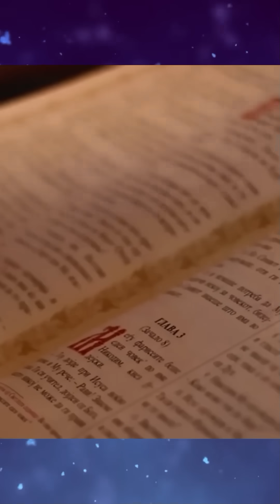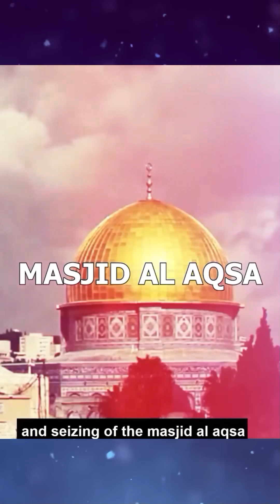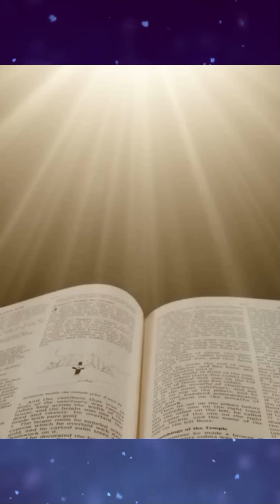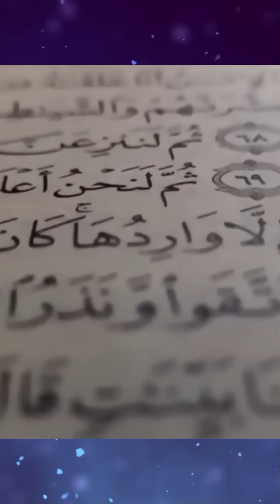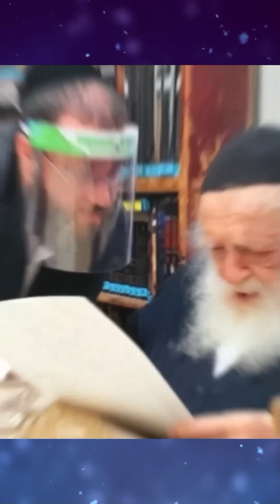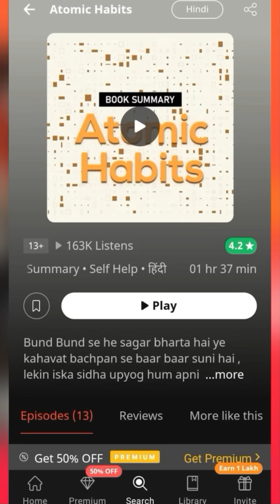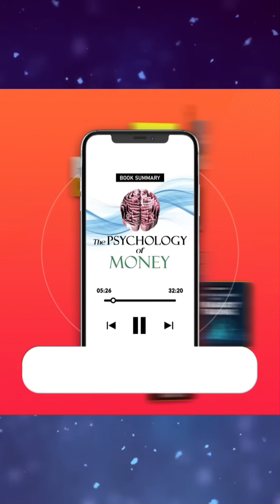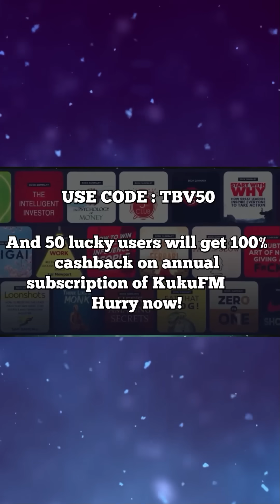The Jews Are Ready for Their Messiah (Dajjal) ! Red Cow & Red Heifer Israel | TBV Knowledge & Truth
KukuFM Exclusive offer for my viewers watching this video ONLY! 🎉
And 50 lucky users will get 100% cashback on annual subscription of KukuFM 😍🔥 Hurry now!

Video Credits - @quranandislam25